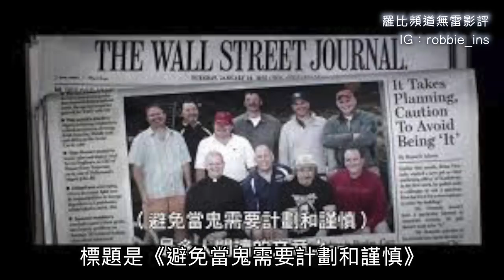《貼背戰》影評 Tag【羅比】 抓人遊戲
適合跟老朋友一起看的電影，真的沒人喜歡這部嗎？

近期影片：

導演：傑夫托姆西奇(Jeff Tomsic)
演員：傑瑞米雷納(Jeremy Renner) 、 喬漢姆(Jon Hamm) 、 蕾絲莉畢柏(Leslie Bibb) 、 拉西達瓊絲(Rashida Jones) 、 艾德赫姆斯(Ed Helms) 、 傑克強森 、 安娜貝爾瓦莉絲 、 漢尼拔布瑞斯 、 艾拉費雪(Isla Fisher)